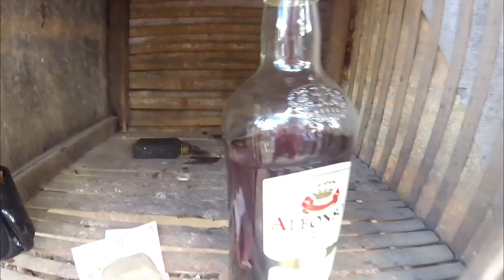mukbang ng mga hampas lupa